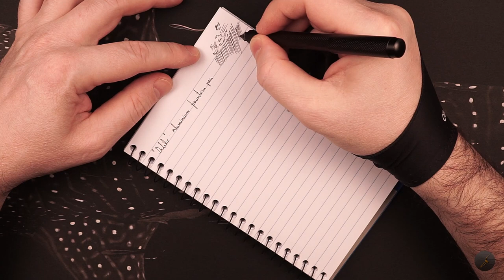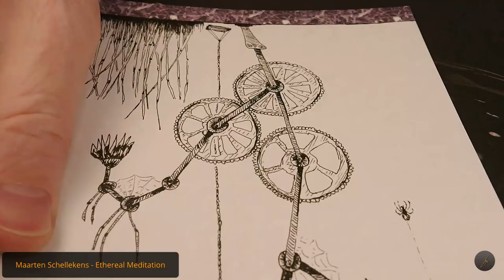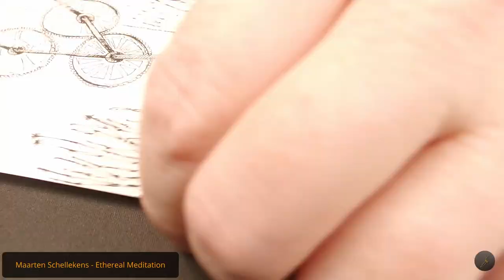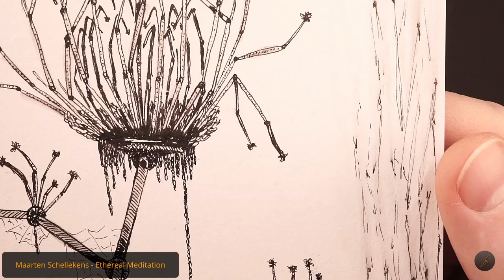DeLike aluminium fountain pen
For today, I have a simple but interesting fountain pen... DeLike is a small, kind of cute and pretty much a no-nonsense, everyday carry fountain pen.
I enjoy having it and is quite a blast to use it.

TIMELINE
00:00 - Start review
08:49 - Filling the pen with ink
09:43 - Writing sample
12:23 - Time lapse and final thoughts

WEIGHT / DIMENSIONS
Cap on: 15.5 g / 113.9 mm
No cap: 10.3 g / 100.5 mm
Posted: 15.5 g / 144.9 mm
Cap: 5.1 g / 50.0 mm

Cap at its widest part: 12.1 mm
Body at its widest part: 10.9 mm

MEDIA USED
Ink: "Banmi Master Van Gogh Series - Coal Barges"
Paper: DeSerres Mix Media by Fabriano / 160gsm / 5.5 x 8.5

Maarten Schellekens - Ethereal Meditation

NOTE
I tend to confuse terms sometimes, so I apologize for that. I correct myself in the subtitles - so if by any chance something doesn't make sense, look at the subtitles - things might make more sense :D.